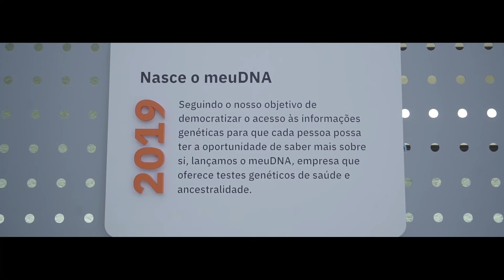Mendelics | A História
O DNA carrega sua história. Te convidamos a conhecer mais sobre o DNA da Mendelics, o primeiro e maior laboratório brasileiro especializado em exames diagnósticos genéticos para doenças raras e câncer através da técnica de Sequenciamento de Nova Geração (NGS).